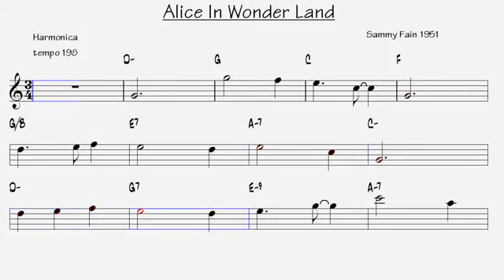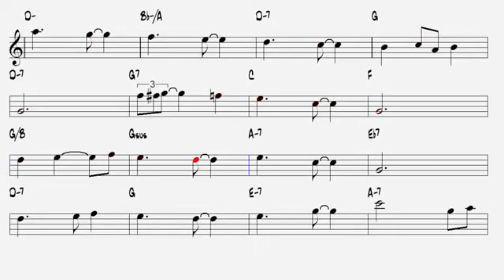Alice In Wonderland Sammy Fain 1951 Harmonica